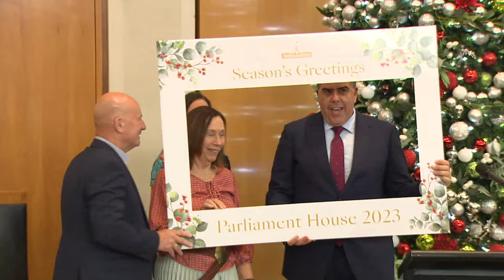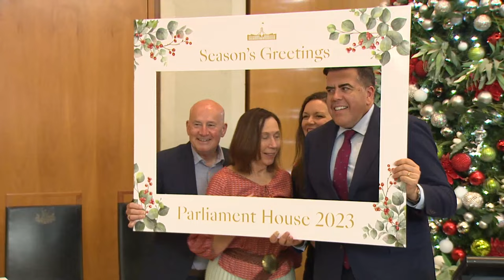Lighting of the Parliament House Christmas Giving Tree 2023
This was recorded on 15 November 2023.